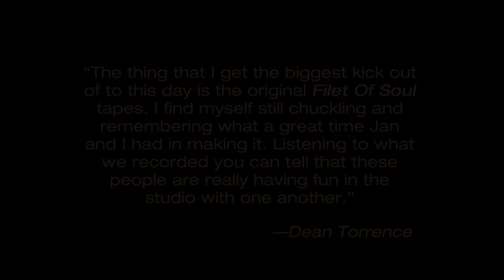Omnivore Jan And Dean trailer